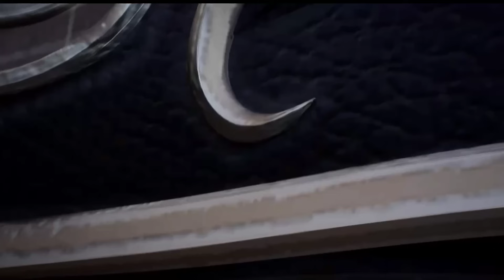Perfect World Episode 179 Explained in Hindi|Perfect world part 179 novel explain in hindi| Anime oi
Perfect world episode 179 explained in hindi/ Perfect world part 179 explained in hindi/ Perfect world anime explained in hindi

Soul land - shen yin part 1 explained in hindi
Soul land - shen yin part 35 explained in hindi
@explainer ali
@anime oi
@anime reccaped
@mr anime explainer